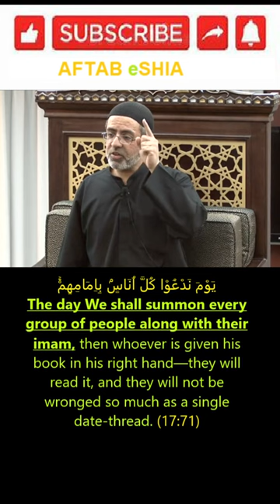Qur’an: Will your Imam Lead 👉🏽you to 🔥hell?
AFTAB eSHIA - Sh. Khalil Jaffer